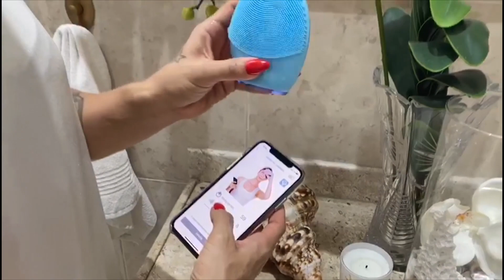MAKE RÁPIDA PARA ARRASAR NO ANO NOVO I BEM BLOGUEIRINHA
Oi, gente!

Hoje eu vou compartilhar com vocês uma make super prática para o Ano Novo. Quer entrar em 2020 bem blogueirinha? Então vem comigo!